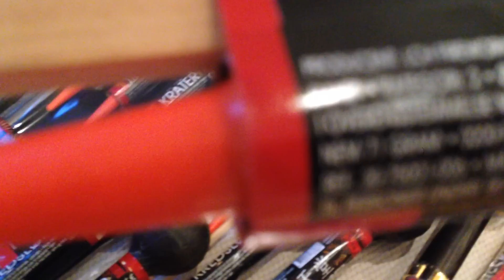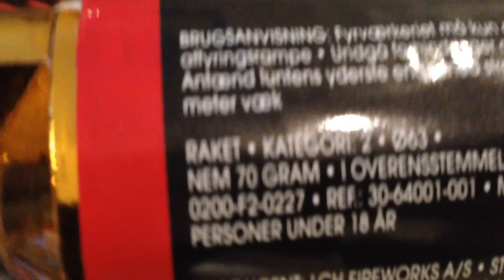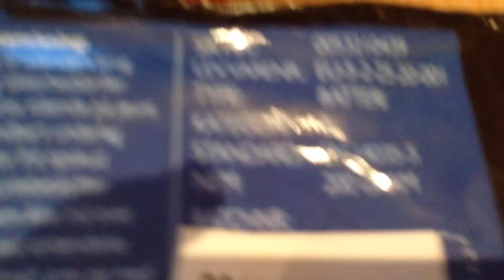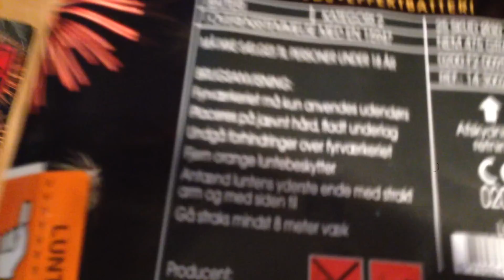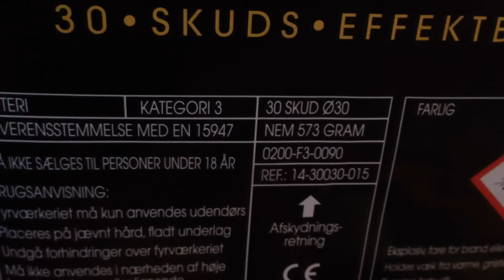Mit fyrværkeri 2013-2014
jeg har købt det hele i Thansen on anbefaler klart at købe fyrværkeri i Thansen